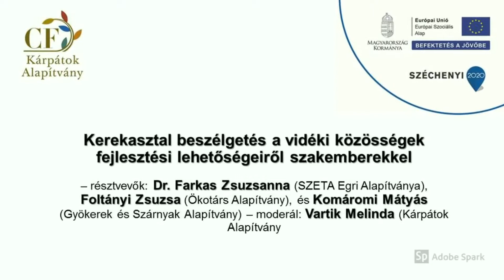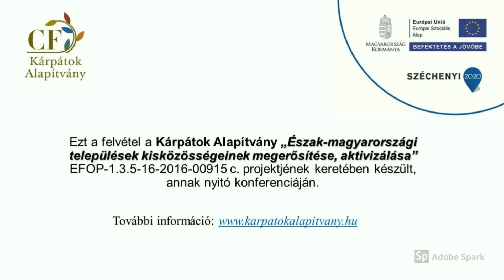Kerekasztal beszélgetés a vidéki közösségek fejlesztéséről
„Észak-magyarországi települések kisközösségeinek megerősítése, aktivizálása” című (EFOP-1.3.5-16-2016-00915) projektünk nyitó konferenciája
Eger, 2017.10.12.